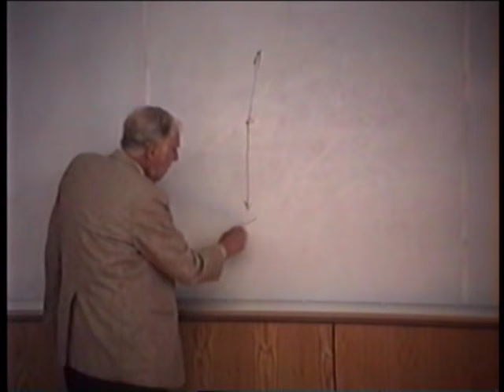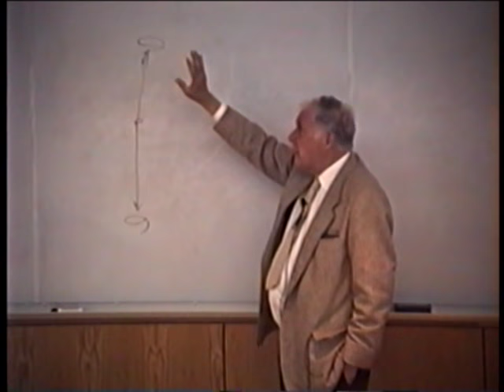24 Hamming, Learning to Learn: Quantum Mechanics, 19 May 1995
Most physicists currently believe they have description of the universe (though they currently admit 90% to 99% of the universe is in the form of "dark matter" of which they know nothing except it has gravitational attraction). You should realize in all of the science there are only descriptions of how things happen and nothing about why they happen. Newton gave us the formula for how gravity worked, and he made no hypotheses as to what gravity really was, or through what medium it worked, let alone why it worked. Indeed he did not believe in "action at a distance."

00:00 Introduction
06:22 Arrays of spectral lines you can measure
11:31 The trouble with with quantum mechanics...
14:53 Quantum mechanics asserts; wave and particle theory are partially right
17:00 There are thoughts you can not think
21:23 Probability is a limiting the ration of repeated trials
25:54 All learning does not occur in the nervous system
28:53 Whether there is freedom of choice
30:50 Religion
35:26 In quantum mechanics the measurement determines
37:56 EPR paper; Bell inequalities
40:17 Non-local effects
42:15 Intuition is based on the past and we're moving in a different world
49:07 End